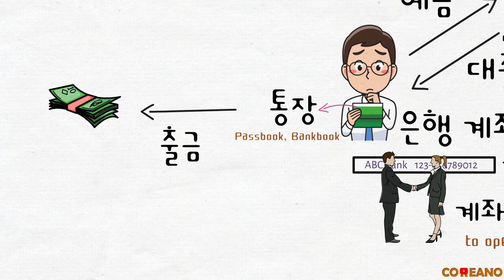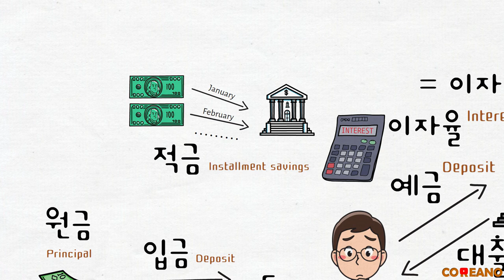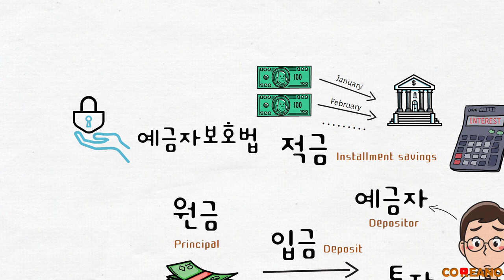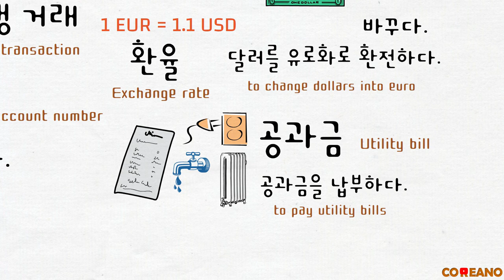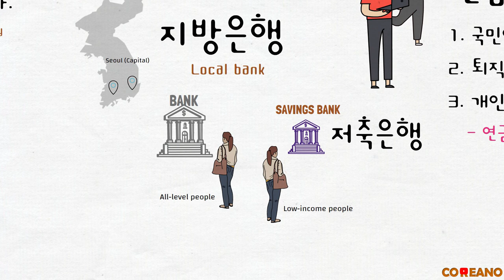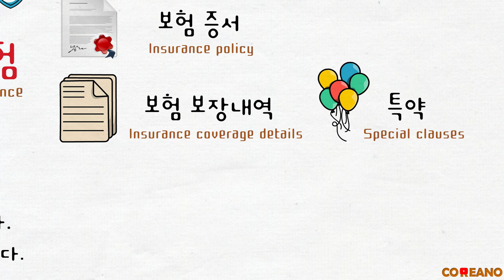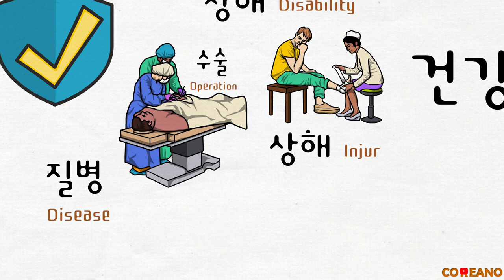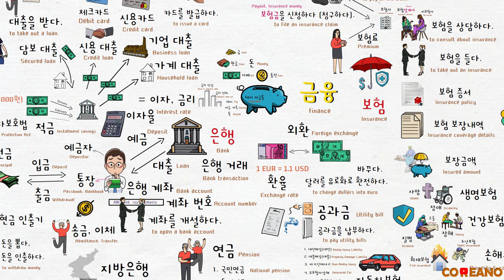Finance - Bank and Insurance (85 Korean Words)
1. 금융 Finance
2. 돼지 저금통 Piggy bank
3. 돼지 Pig
4. 저금, 저축 Saving
5. 통 Bucket
6. 동전 Coin
7. 지폐 Bill
8. 돈 Money
9. 현금 Cash
10. 금 Gold
11. 은행 Bank
12. 예금 Deposit
13. 대출 Loan
14. 은행 거래 Bank transaction
15. 은행 계좌 Bank account
16. 계좌 번호 Account number
17. 계좌를 개설하다. to open a bank account
18. 통장 Passbook, Bankbook
19. 출금 Withdrawal
20. 현금 인출기 ATM
21. 돈을 뽑다 (인출하다). to withdraw money
22. 입금 Deposit
23. 송금, 이체 Remittance, transfer
24. 원금 Principal
25. 이자율, 이자, 금리 Interest rate
26. 금리 인상 Rise in interest rate
27. 금리 인하 Interest rate cut
28. 적금 Installment savings
29. 예금자 Depositor
30. 예금자보호법 Depositor Protection Act
31. 가계 대출 Household loan
32. 기업 대출 Business loan
33. 신용 대출 Credit loan
34. 담보 대출 Secured loan
35. 대출을 받다. to take out a loan
36. 연체하다. be overdue, be unpaid
37. 신용카드 Credit card
38. 체크카드 Debit card
39. 카드를 발급하다. to issue a card
40. 외환 Foreign exchange
41. 환율 Exchange rate
42. 달러를 유로화로 환전하다(바꾸다). to change dollars into euro
43. 공과금 Utility bill
44. 공과금을 납부하다. to pay utility bills
45. 연금 Pension
46. 국민연금 National pension
47. 퇴직연금 Retirement pension
48. 개인연금 Personal pension
49. 연금저축 Annuity savings
50. 지방은행 Local bank
51. 저축은행 Savings bank
52. 보험 Insurance
53. 보험을 상담하다. to consult about insurance
54. 보험사 Insurance company, insurer
55. 보험설계사 Insurance salesman
56. 설계사 Planner
57. 피보험자 The insured
58. 보험을 들다(가입하다). to take out an insurance
59. 보험 증서 Insurance policy
60. 보험 보증내역 Insurance coverage details
61. 특약 Special clauses
62. 보장금액 Insured amount
63. 보험료 Premium
64. 보험금을 신청하다(청구하다). to file an insurance claim
65. 보험금 Payout, insurance money
66. 보험금을 지급하다. to pay on the claim
67. 보험금을 타다(수령하다). to receive insurance money
68. 생명보험 Life insurance
69. 사망 Death
70. 장애 Disability
71. 건강보험 Health insurance
72. 질병 Disease
73. 수술 Operation
74. 상해 Injury
75. 손해보험 Property and casualty insurance
76. 화재보험 Fire insurance
77. 도난보험 Theft insurance
78. 자동차보험 Auto insurance
79. 대인배상(Shortly, 대인) Bodily Injury Liability
80. 대물배상(대물) Property Damage Liability
81. 자기신체사고 Own Bodily Injury
82. 무보험차상해 Uninsured Car
83. 자기차량손해(자차) Own Car Damage
84. 자동차 사고 Car accident
85. 보험 처리 Covering by insurance